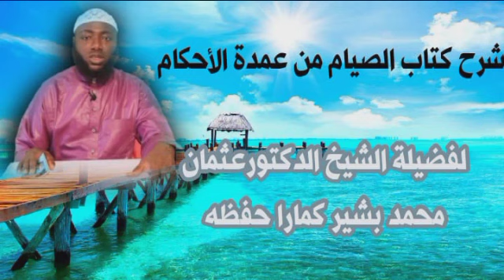دروس علمية(الحلقة 70)شرح كتاب الصيام من عمدة الأحكام (2)لفضيلة الشيخ الدكتور عثمان كمارا حفظه الله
دروس علمية(الحلقة 70)
شرح كتاب الصيام من عمدة الأحكام (2)
لفضيلة الشيخ الدكتورعثمان محمد بشير كمارا حفظه الله ورعاه👉🏿🍏🍎👈🏻22 MARCH 2022
**في مسجد سليمان ديباكندا